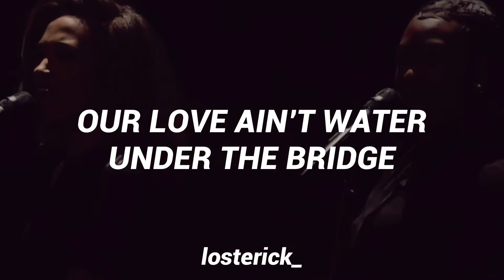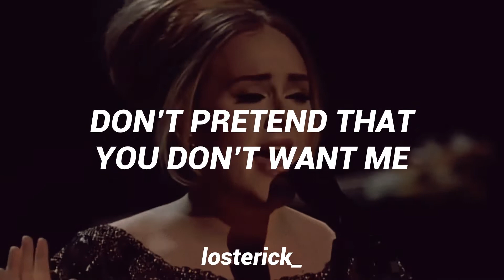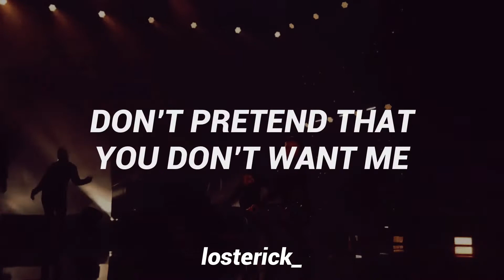tiktok mashup trend; Adele, Megan Thee Stallion — Body under the water; aesthetic Lyrics